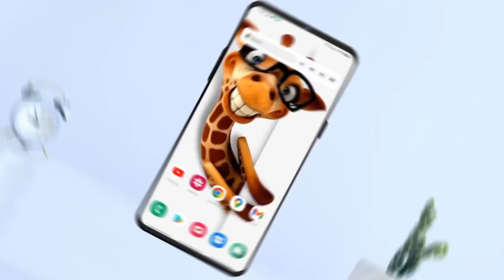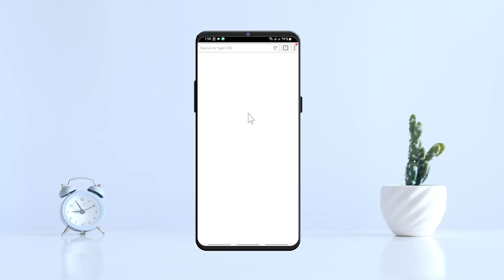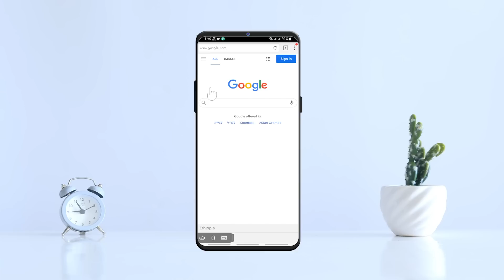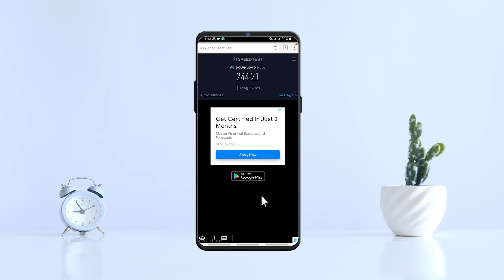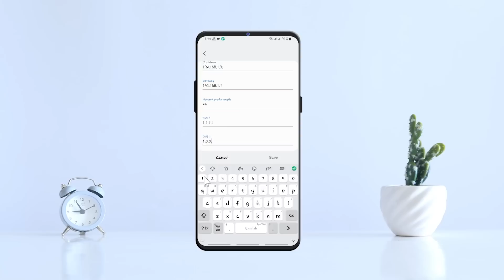ማንኛዉን ዋይፋይ ወይም ኢንተርኔት ፈጣን አድርጎ ለመጠቀም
ስንፈልገዉ የነበረ ምርጥ የስልክ አፕሊኬሽን - Best Android App 2022 Semu Audiobooks